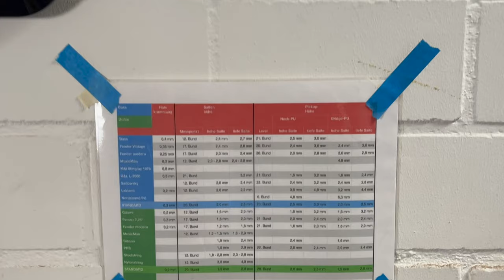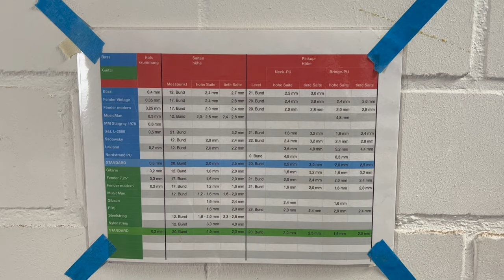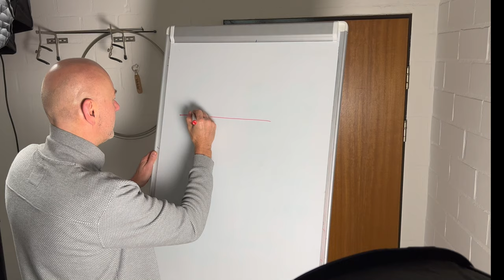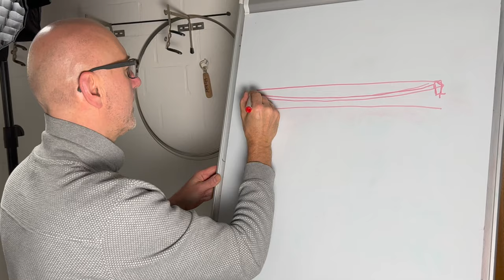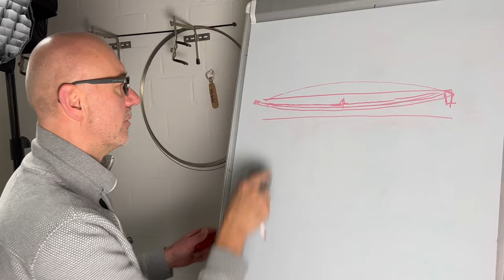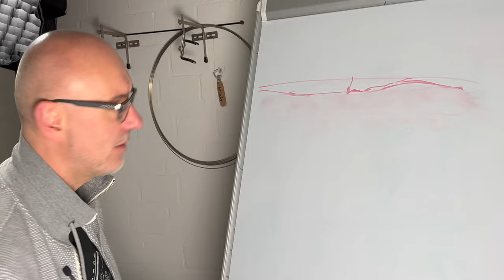StingRay Bass-Setup Teil1 - K.Fernau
Fehlerbehebung und Optimierung eines Music Man StingRay Bass von 1978. Durchgeführt in der Bass- & Gitarrenwerkstatt von Karsten Fernau in Bremen, Deutschland.

Kameratechnik: Martin Stecher Golf, Kameramann: Martin Stecher

00:00 Vorstellung K. Fernau
00:20 MusicMan StingRay Bass
00:45 Analyse
01:18 Elektronikproblem
03:53 Datierung
07:10 CLF-Research
08:40 Vintage-Instrumente
09:25 Trussrod
10:43 Ist-Zustand
19:18 Bünde
21:45 Skijump
27:32 Microtilt / Halsbefestigung
30:03 Halskrümmung
32:02 Pickup-Befestigung
35:02 Brücke
36:26 Zusammenfassung